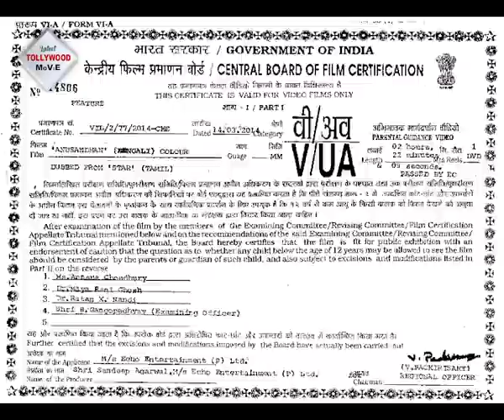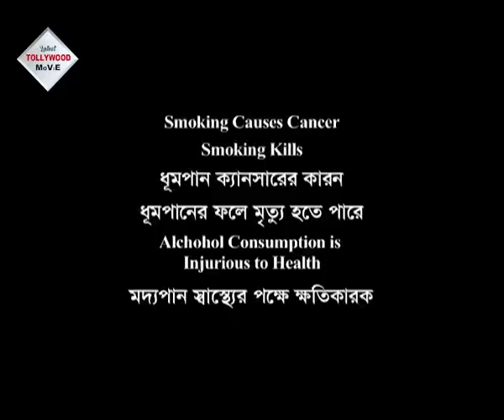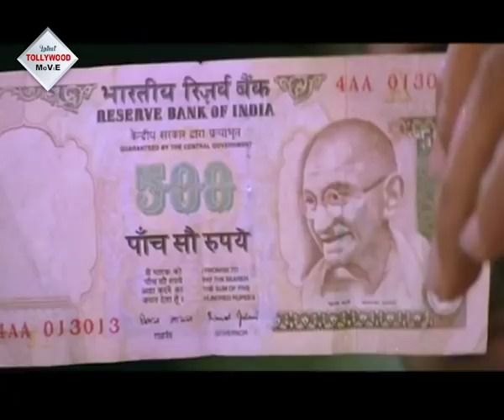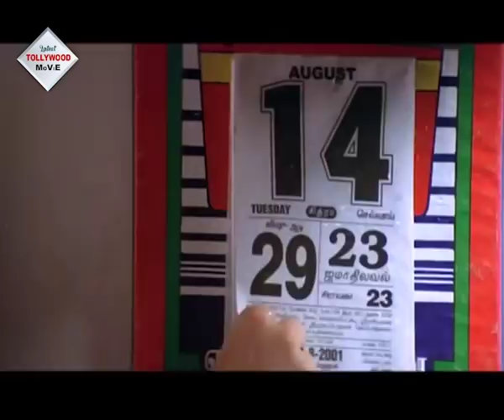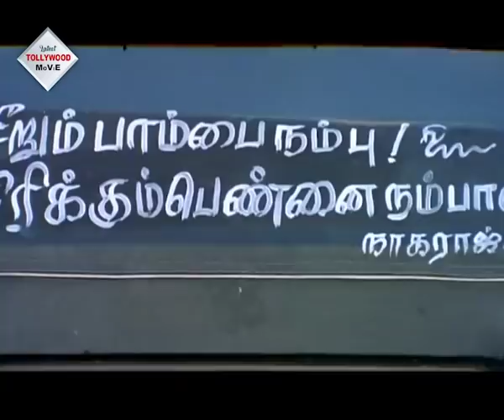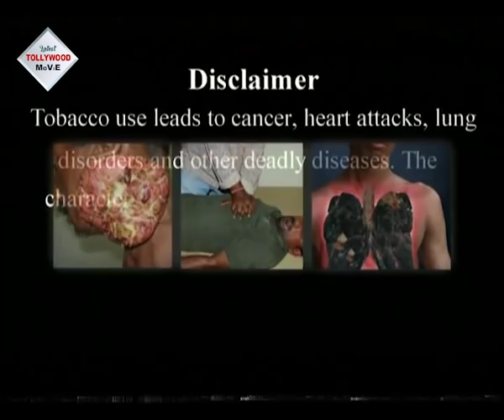ANUSANDHAN | অনুসন্ধান | SOUTH ACTION DUB BENGALI MOVIE | PRASANT | JOTHIGA | TOLLYWOOD MOIVES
Tollywood Movies Presents Bengali full movie " ANUSANDHAN", "অনুসন্ধান" which was released in the year 2014, Directed by: PRAVEENKANTH, starring : PRASANT, JOTHIGA, RAGHUVARAM, ETC

Movie Credits :

Film.      :   ANUSANDHAN (অনুসন্ধান )
Director : PRAVEENKANTH
Starring : PRASANT,JOTHIGA,RAGHUVARAM ETC
Music Director(s) : A.R.REHMAN
Release : 2014